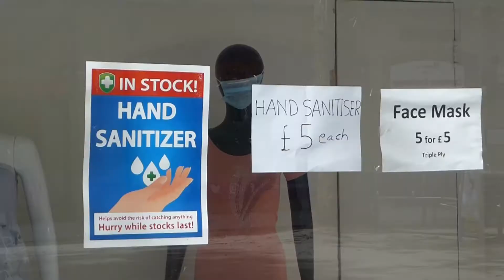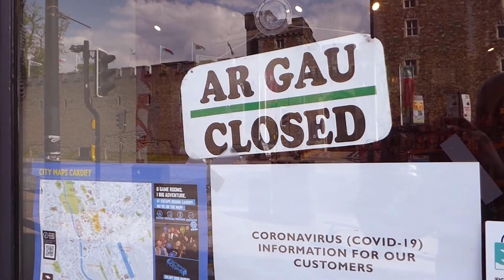Koroll ar Viruslebis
Chakod Noz